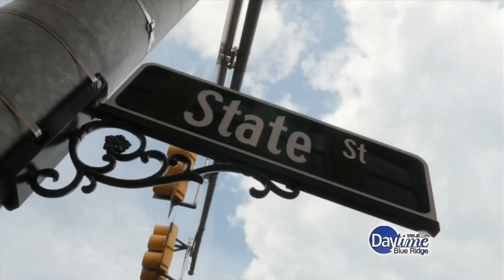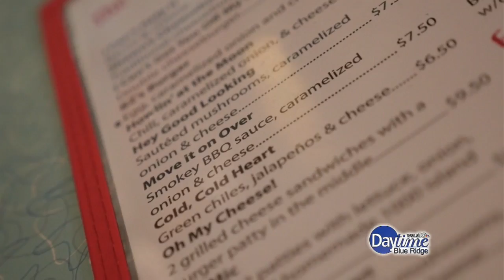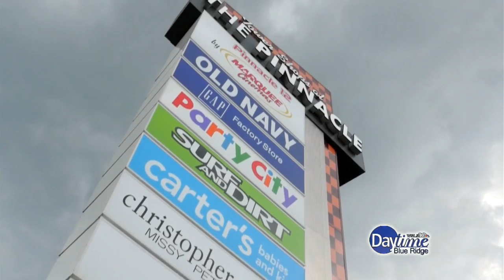In a Day's Drive: Bristol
Natalie explores the highlights of Bristol. It's all in a day's drive!